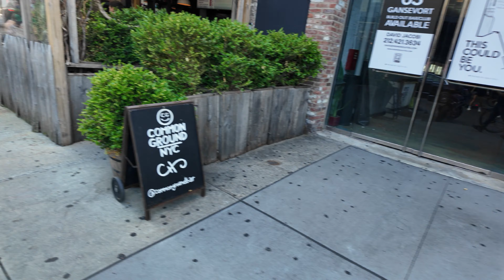New York City | Evening Walk on the High Line & Hudson Yards, Manhattan (June 2024)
Walking on the High Line from its southern end in the Meatpacking District to the Hudson Yards.

Google Pixel 7 Pro (Video Shorts)
Samsung Galaxy S21 (Livestreams)
DJI Osmo Pocket 3 (Walking Videos)
DJI Osmo Action 4 (Biking Videos)

🎤 Microphones

Rode VideoMicro 2
Sennheiser MKE 200 Condenser Microphone
DJI Mic 2 Clip-On Transmitter/Recorder

Hohem iSteady XE Kit Gimbal Stabilizer

Software Used